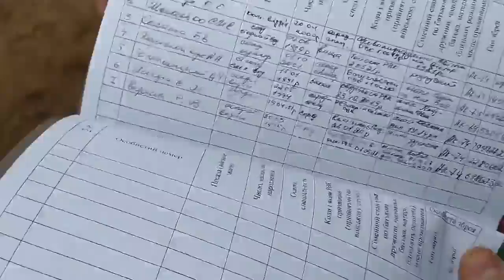Russia captured Ukrainian military base with lot of weapons